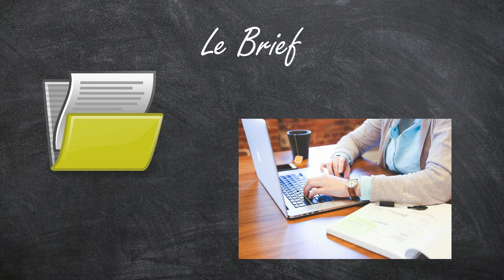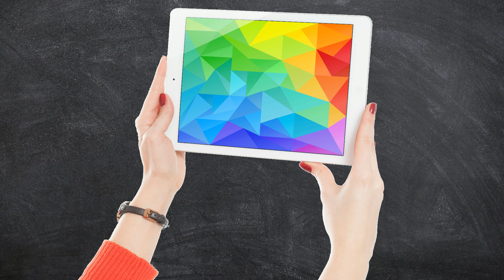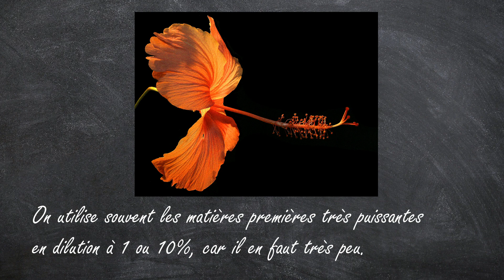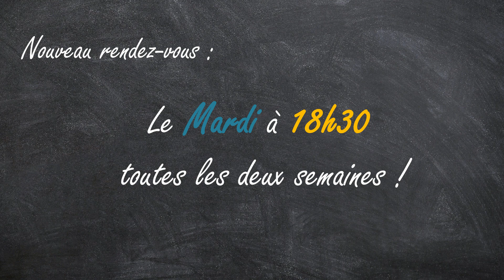C'est quoi un brief ? - Les métiers du parfum [1/3]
C'est quoi un brief ? Découvrez le dans cette première partie sur les métiers de la parfumerie !

RDV mardi 18h30 dans deux semaines pour la deuxième partie !

Si vous avez aimé n'hésitez pas à mettre un pouce en l'air !
Toute critique constructive est appréciée dans les commentaires ;)

► Source : moi ;)